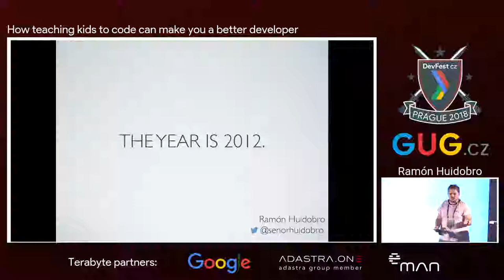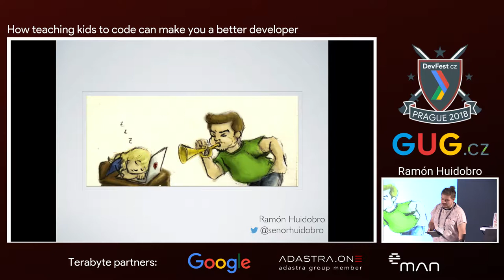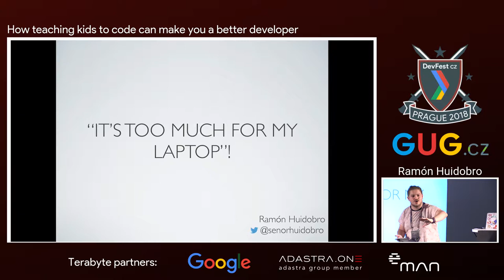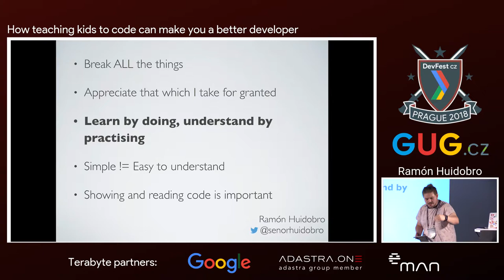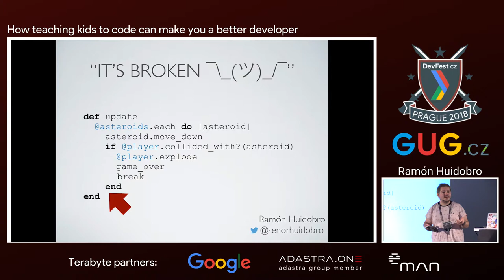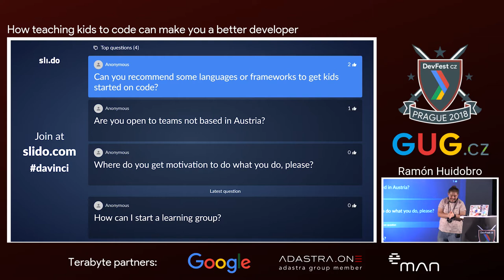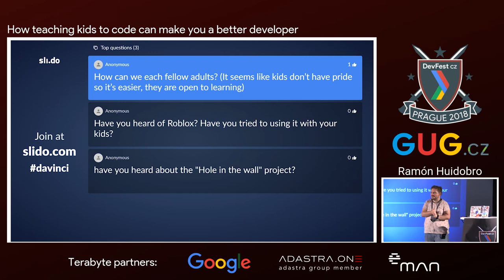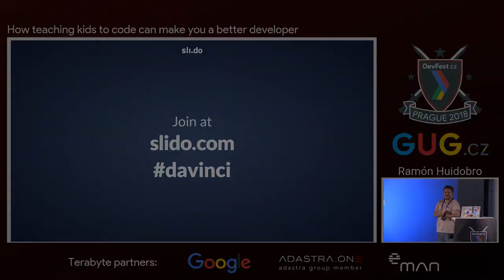Ramón Huidobro: How teaching kids to code can make you a better developer [DevFest CZ 2018]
Recording from DevFest CZ 2018
Prague, 26th–27th October 2018
Ramón Huidobro: How teaching kids to code can make you a better developer

Kids have this magical ability to take something you think you understand well and turn it upside down by challenging norms. Teaching has been an extraordinary turning point for me. You can take the lessons learned from it and turn them into skills. Everyone can benefit from teaching!

Ramón is a chilean kids' coding instructor and freelance software dev. He likes to introduce people to coding more than he enjoys coding itself. If you want pointless Nintendo trivia, look no further than Ramón! You'll probably find him at a lot of conferences and has been told he has a distinctive laugh, so he's easy to spot, especially when wearing a onesie.Ramón most likely wouldn't love his career as much as he does were it not for the conferences and their respective communities.

Would you like to know when the next DevFest CZ will take place?